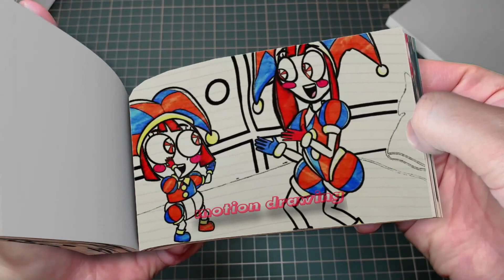93 36 BREWING CUTE BABY & BABY FACTORY - The Amazing Digital Circus x Poppy Playtime 3 Flipbook